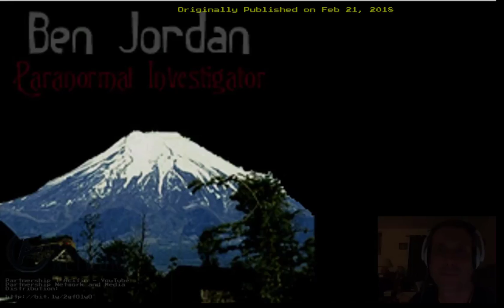Ben Jordan: Paranormal Investigator #5 - Day 1 - Yamamoto Inc. - The Director's Cut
Ben Jordan visits Yamamoto Inc.